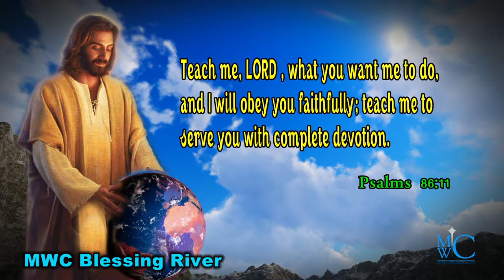holy bible words MWC Blessing River